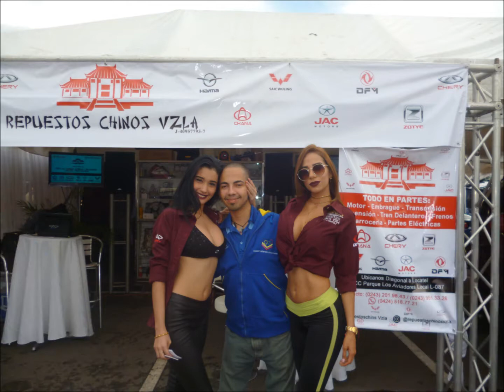FOTOS DE LAS CHICAS EXTREME MOTOR NOVIEMBRE 2017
Para todas aquellas personas que quieran contribuir con donaciones en mi Canal

BLOGGER: REFLEXIONESCONJESUSTIRADO